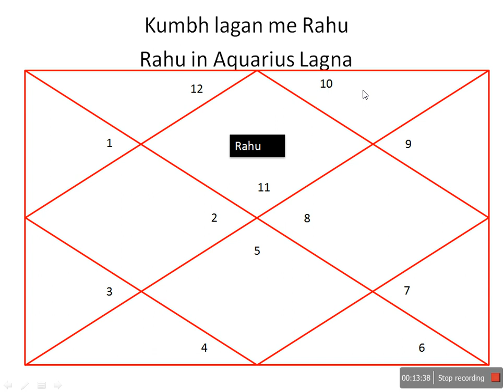Kumbh lagan me Rahu, Rahu in Aquarius Lagna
Is video me Kumbh lagan me Rahu discuss kiya hai.